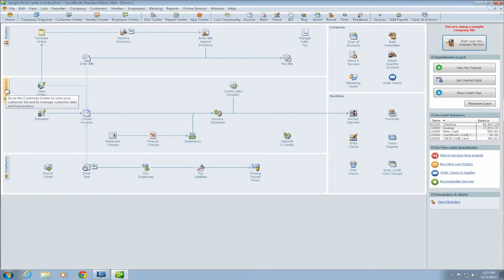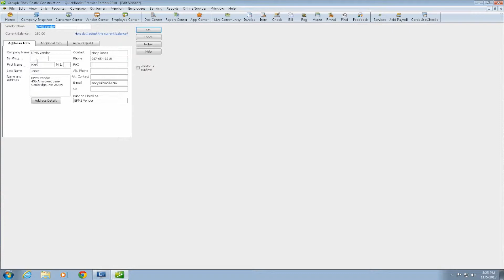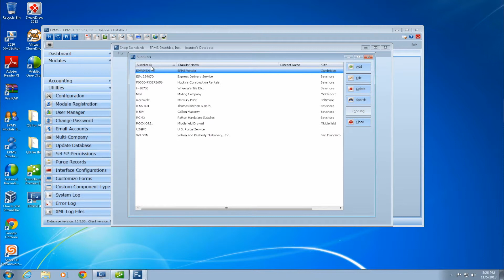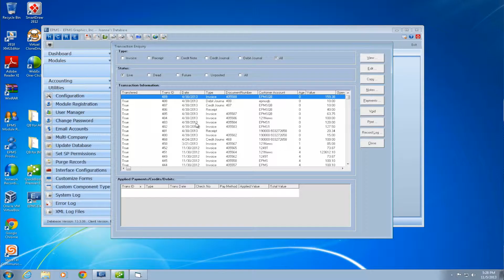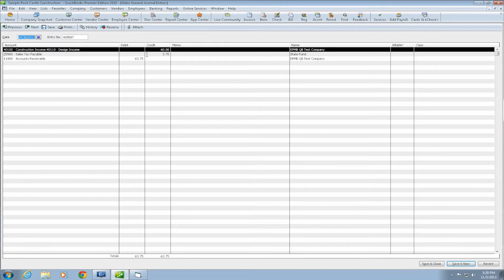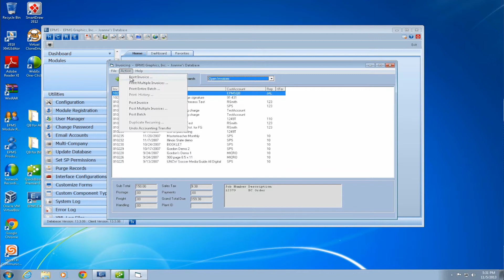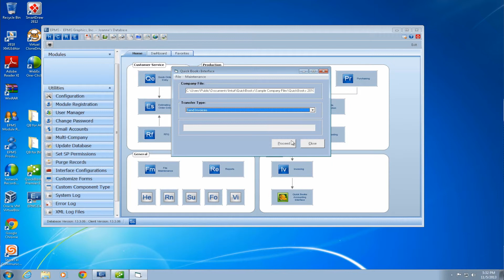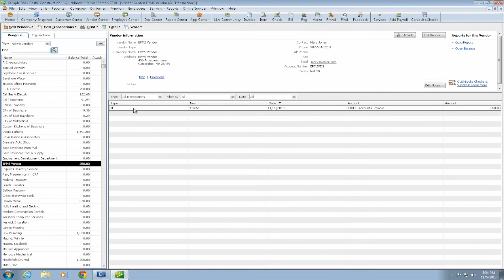EPMS Tech Talk - EPMS Quick Books Interfaces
The following video will provide you with an overview of our Quick Books interface. We have two interfaces currently, one connection is to our Accounts Receivable Module and the other connects to our Invoicing Module. Both connections are discussed in this video. This video was presented by Joanne LaFlamme and Chris Costa, and Produced by Barking Dog Productions®.